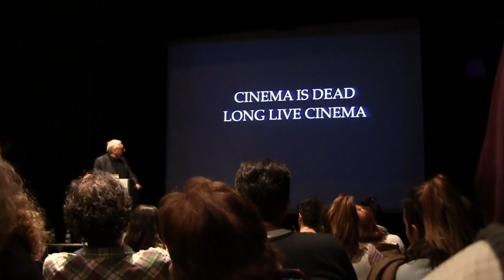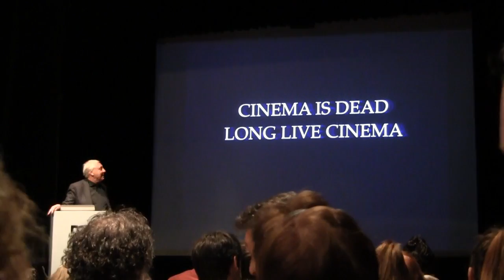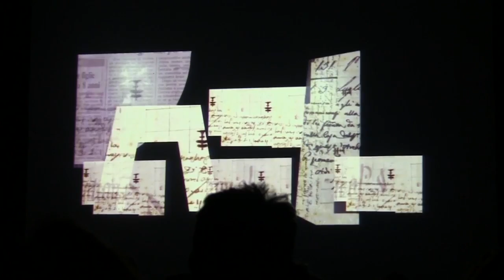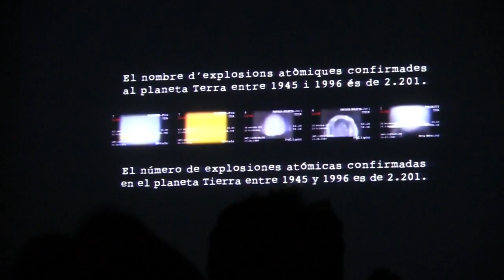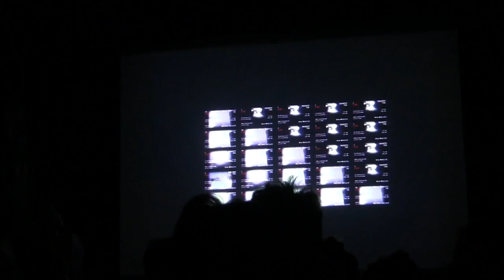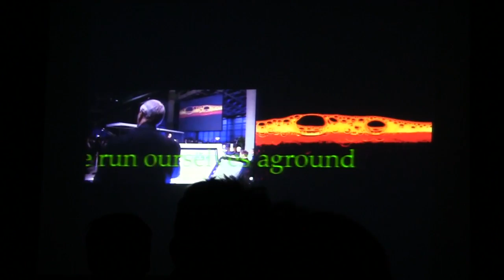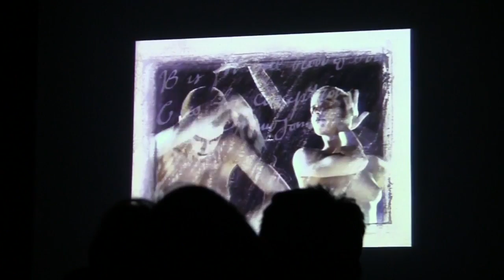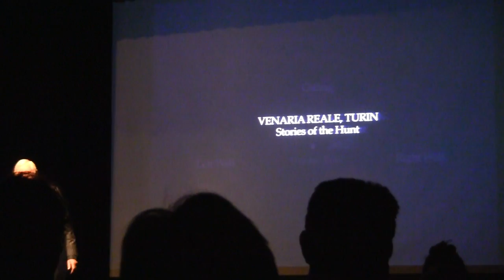Peter Greenaway - el cine está muerto (2016, Buenos Aires)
El realizador Peter Greenaway, de visita por la Argentina, brindó su conferencia "Cinema is dead, long life to cinema".
Realización: Diego Arandojo
Producción Lafarium Contenidos